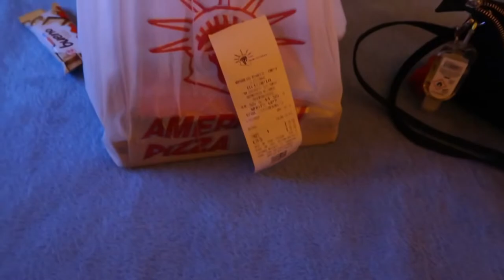STORYTIME | Ξεμείναμε Λαμία;;;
YAYYY NEW VLOG🤎🤎